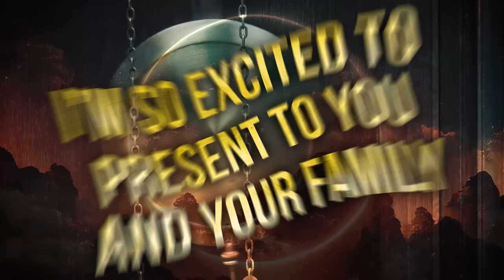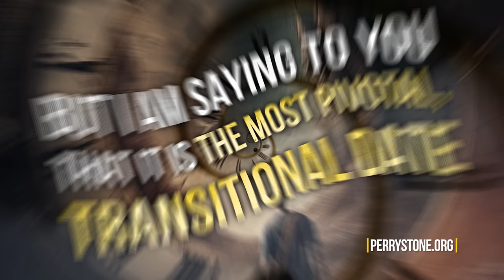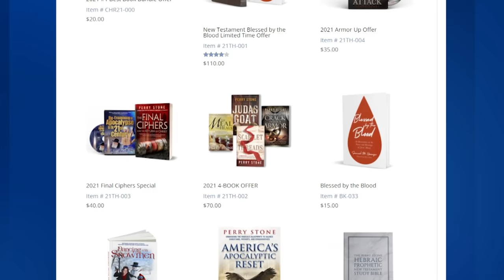See Where the War of Gog Will Occur | Perry Stone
I'm standing overlooking the actual valley of Israel where Ezekiel 38-39 occurs!